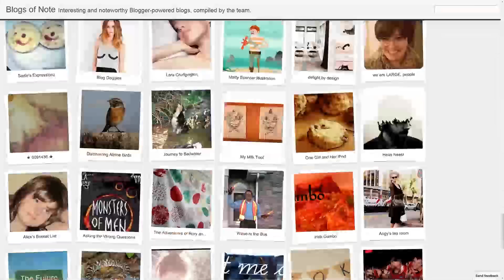فيديوهات غامضة ومخيفة أرادوا إزالتها من الإنترنت فلم يستطيعوا !!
الاتصال أو الدعم والإعلان مع مجموعة قنوات هل تعلم قم بزيارة الرابط :
في عصر الإنترنت نحصل على الإجابة عن أغلب تساؤلاتنا بكل سهولة، فعدة نقرات على متصفح الإنترنت تفتح لنا بحرا من المعرفة، لكن وبالرغم من ذلك هناك الكثير من التساؤلات التي لا يستطيع أحد أن يجيب عليها، وربما لن نجد الإجابة عليها أبدا، مثل الفيديوهات الغامضة والمرعبة التي تنتشر عبر الإنترنت، والتي يتجادل الناس حولها باحثين عن الإجابة الصحيحة ولكنهم لا يتوصلون إليها أبدا، وفي هذا الفيديو جمعنا عددا من هذه المقاطع، شاهدوا الفيديو إلى النهاية لمساعدتنا في حل هذه الألغاز.